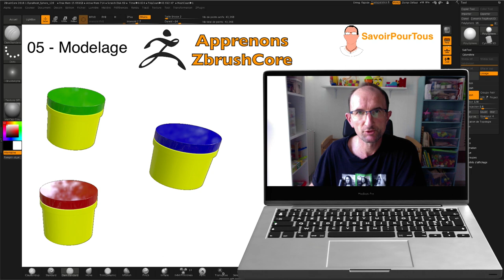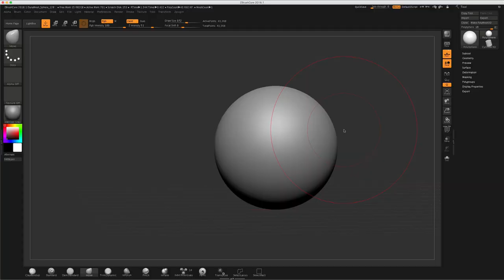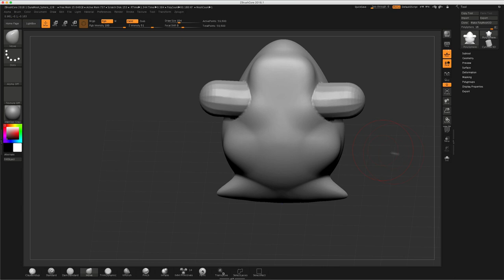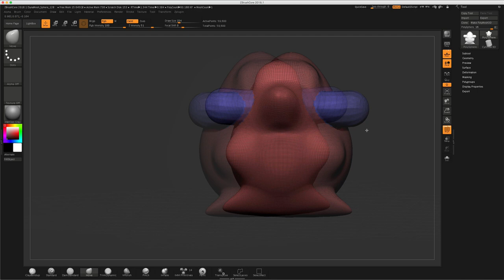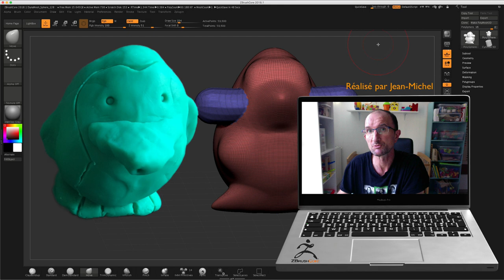ZbrushCore - 05 - Modelage / Modeling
Sur cette vidéo, nous allons faire un parallèle entre Zbrushcore et la pâte à modeler, afin de mieux comprendre comment fonctionne cet outil et surtout comprendre ce qui se passe lorsque vous modelez vos objets, je ferais très souvent référence à la pâte à modeler, donc cette vidéo et très importante pour bien comprendre la suites des vidéos.